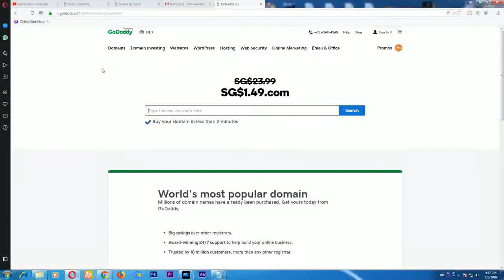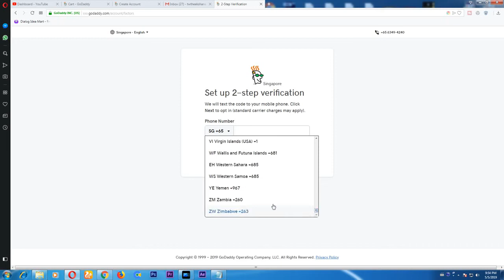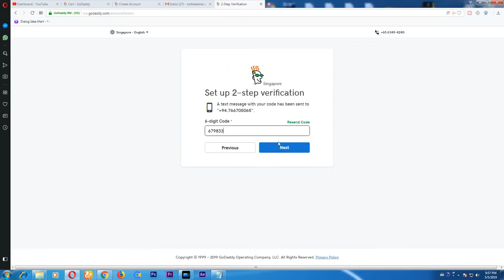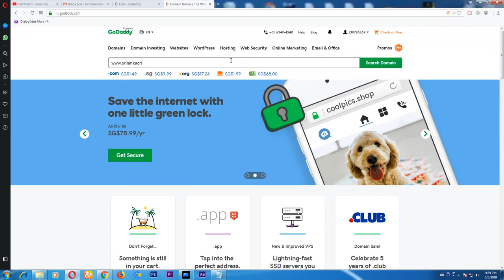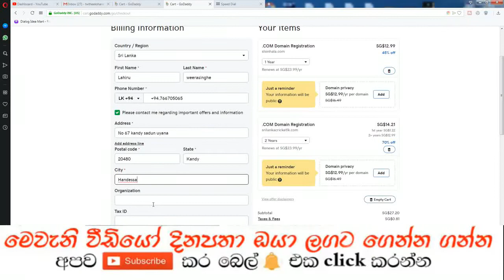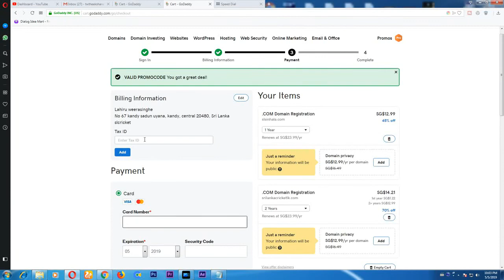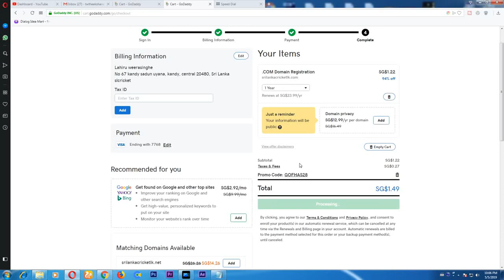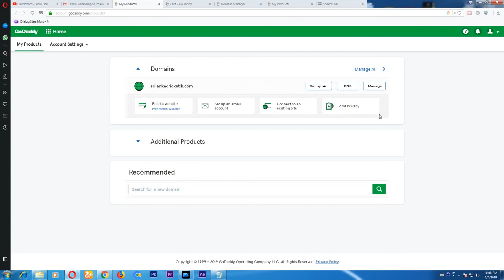GoDaddy | How to buy a Domain from GoDaddy | Setup a Free website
in this video show u Buy free domain | GoDaddy_How_to_buy a Domain from GoDaddy | Setup a Free website

Click on the Bell 🔔 to be Notified First to View 👀 the Videos!

01. How to register adclick.lk site sinhala review video
02. How to install wordpress on my Domain in sinhala video
04. How to read WhatsApp Deleted Messages | WhatsApp Top Secrets 2019
05. How to create viber group in sinhala 2019

***ප්‍රශ්න Comment කරන්න.

Smart Tech show  Is Verify YouTube Channel Always Uploaded Learning And Education ( Tech & Emoney ) Videos the Best YouTube Channel in Sri Lanka.